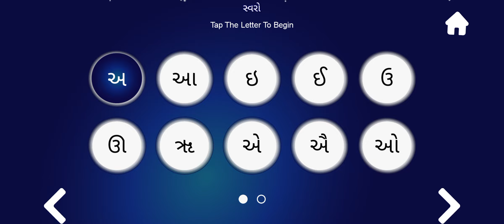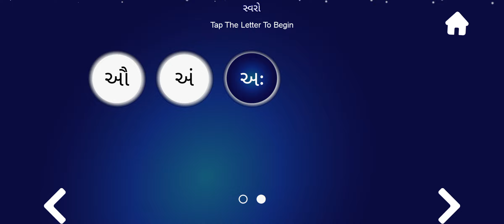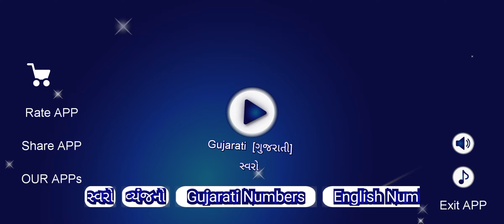GUJARATI SVARO ll ગુજરાતી સ્વરો ll